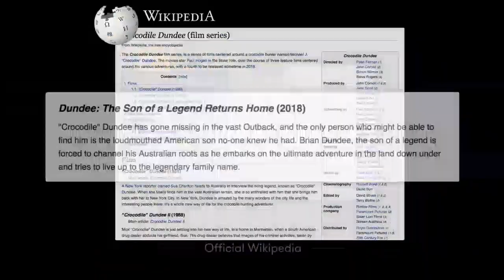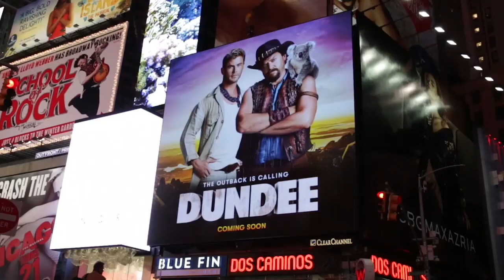Tourism Australia Dundee Campaign - TA presentation